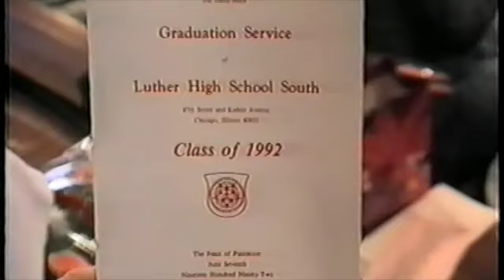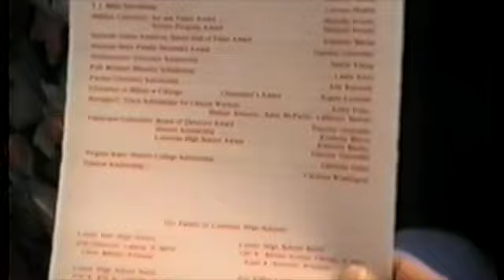Luther High School South 1992 Graduation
Home video footage of the 1992 graduation ceremony for Luther High School South, Chicago, IL